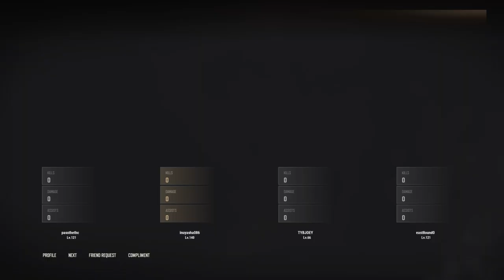Killing the kings